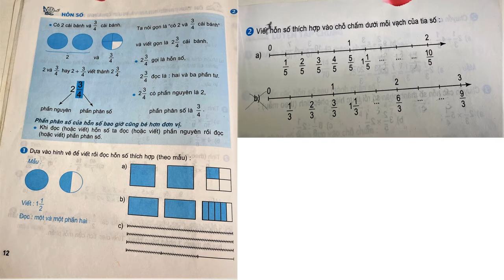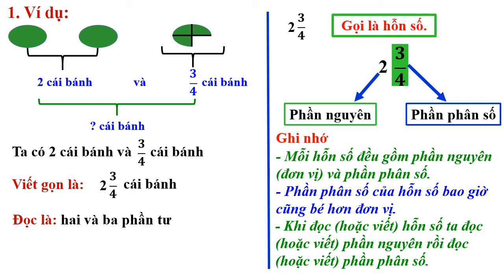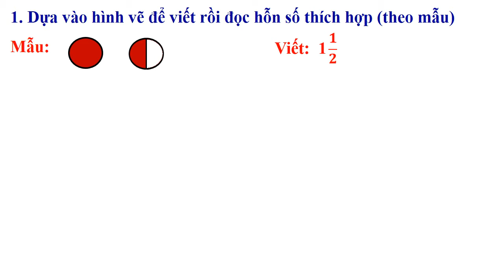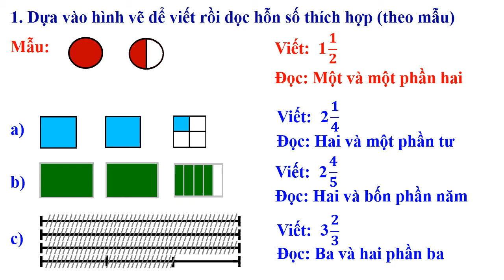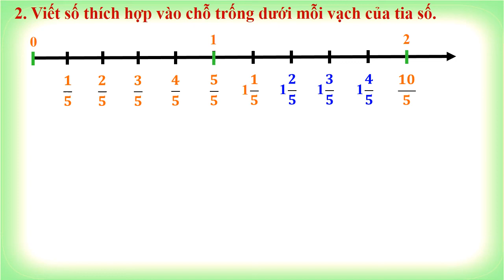KHỐI 5 TUAN 2 TOAN BAI 9 HON SO